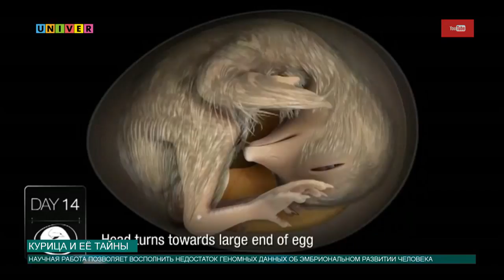Курица и её тайны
Существует утверждение, что курица не достойна называться птицей - летать она может лишь с пинка своего хозяина. Но ученые убеждены, что курица - успешно эволюционировавшая птица на планете. Она продуктивна и не прихотлива к еде и условиям обитания, к тому же она приходится по вкусу человеку. Более того, полученные нашими учеными новые геномные данные говорят о схожести развития эмбриона курицы с человеческим. О подробностях данного проекта расскажет Аделя Шемелова.